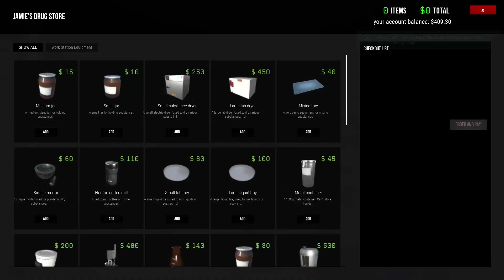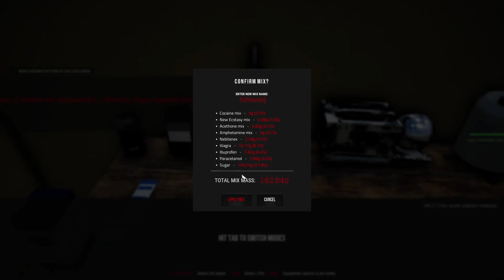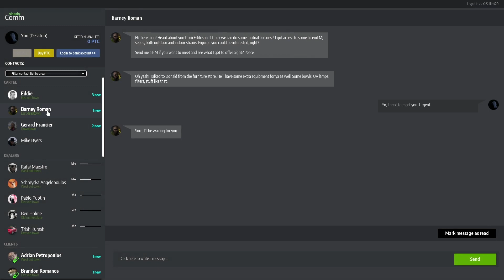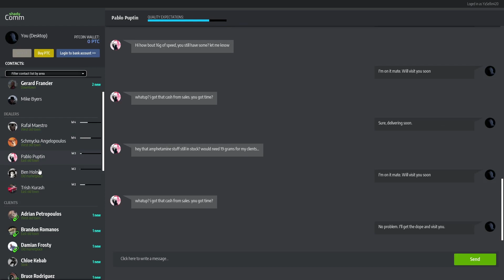Drug Dealer simulator (Part 12) Season 1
Open world  survival game were avoiding the police and doing things in back alleys is a better idea and will keep you out of jail longer. Today we experiment making our own drug we name it Fish hands we test it on the public by handing some out let me no what u think of the recipe in the comments and thanks for watching Royal fish